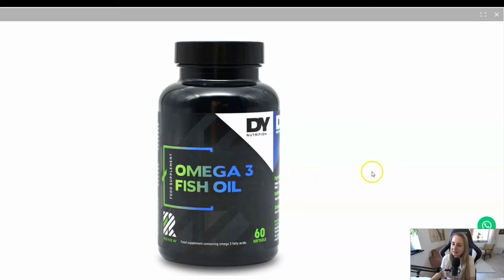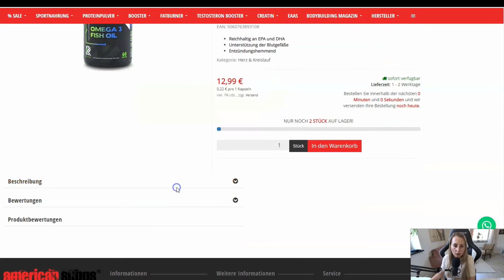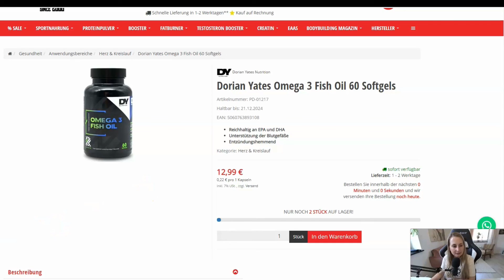DORIAN YATES OMEGA 3 FISH OIL - FISCHÖL KAPSELN | American Supps